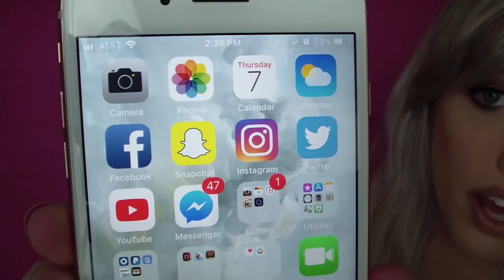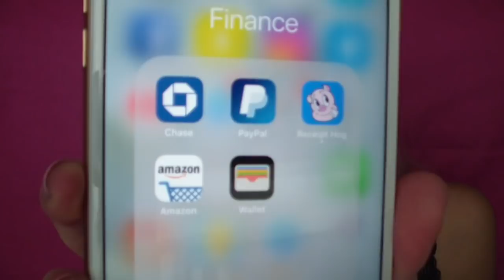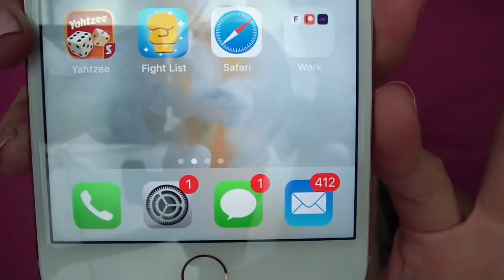What's on my iPhone 8 Plus! Unboxing + Review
I just got the iPhone 8 plus! Here's a general review of the phone so far and also what I currently have on mine.